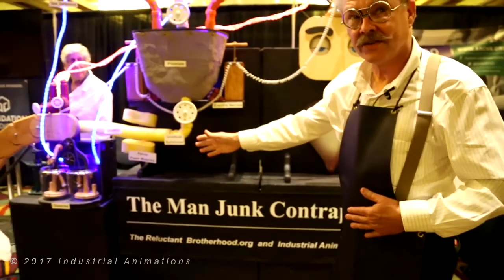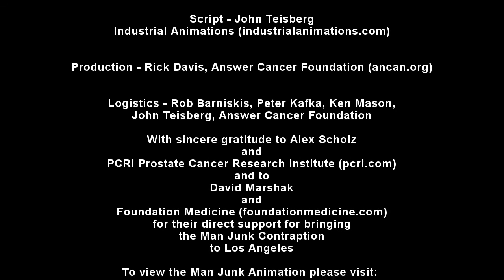The Man Junk Contraption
In this PG demonstration you will quickly learn what the parts of Man Junk are, how they work and what a man contributes to making a baby. You will learn about the prostate, urethra, seminal vesicles, vas diferens, sperm, testosterone, seminal fluid, and much more. Enjoy The Man Junk Contraption demonstration from the Prostate Cancer Research Institute (PCRI) Meeting in 2017. Special thanks to: - Demonstrator & Inventor - John Teisberg - Crank Operators - Peter Kafka, Neville Black - Video & Direction - David Fischer of David Fischer Photography (davidfischer.com) - Script - John Teisberg of Industrial Animations (industrialanimations.com) - Production - Rick Davis, Answer Cancer Foundation (ancan.org) - Logistics - Rob Barniskis, Peter Kafka, Ken Mason, John Teisberg, Answer Cancer Foundation With sincere gratitude to Alex Scholz and PCRI (pcri.com) and to David Marshak and Foundation Medicine (foundationmedicine.com) for their direct support for bringing the Man Junk Contraption to Los Angeles. For cancer support please visit: The Reluctant Brotherhood (thereluctantbrotherhood.org) for prostate cancer support and Answer Cancer Foundation (ancan.org)